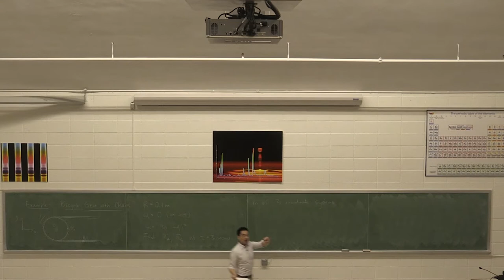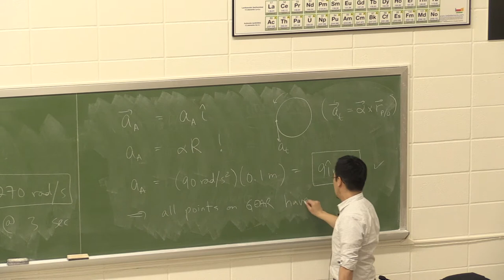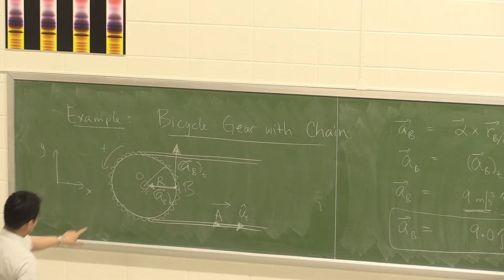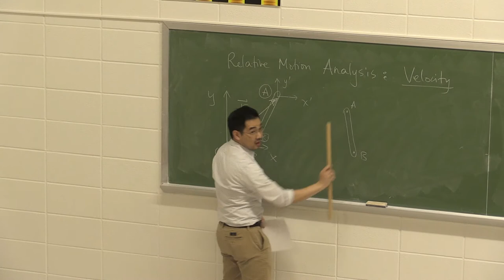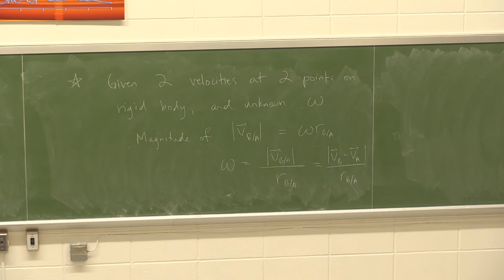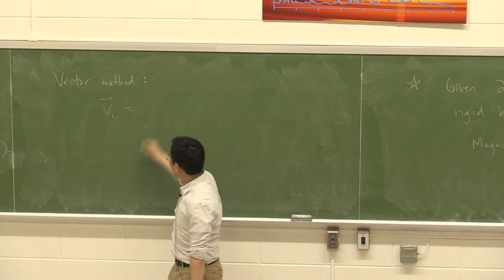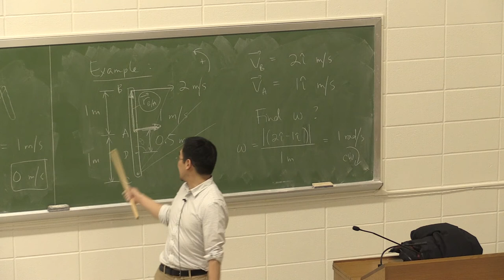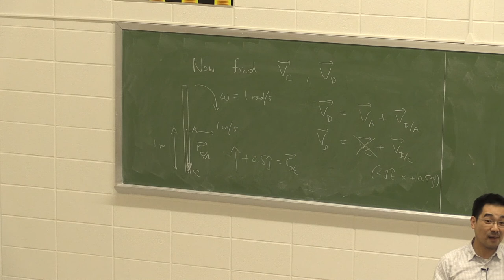MIE100 February 27 Lecture